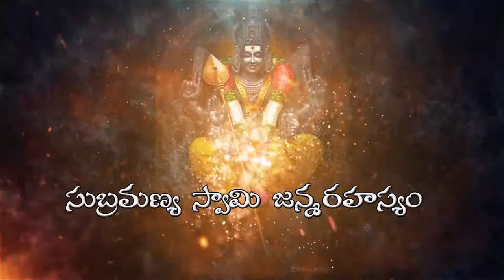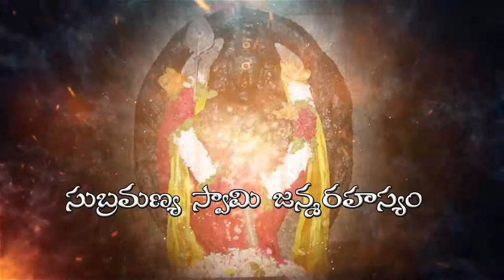subramanya swamy janma rahasyam 1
This channel Provides Information About Devotional,Ayurveda Tips,Public Trolls and Live Gaminig .etc...

►Respect Moderators.